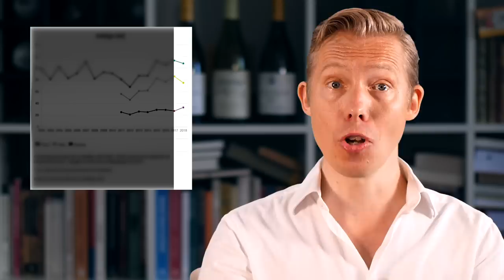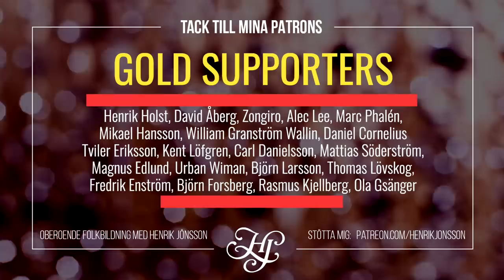💥 WHAT IS HAPPENING IN MALMÖ? Crime, confusion and opinions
What is going on in the city of Malmö, Sweden? Very different things, depending on who you ask: this is a story of bombs and unicorns. Today I attempt to bring you an overview of the good, the bad and the ugly when it comes to my own home town.